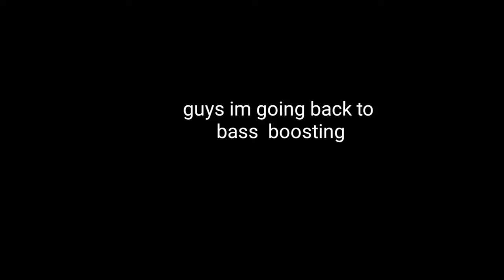GOING BACK TO BASS BOOSTING???!!!